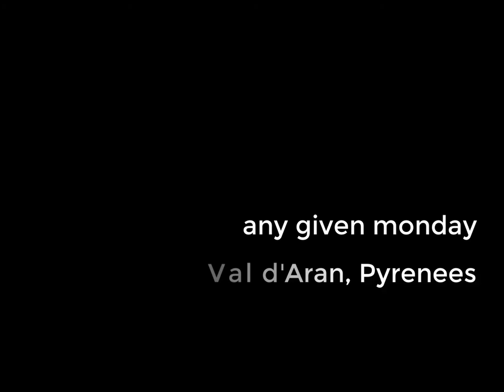Any given monday freeride skiing Val d'Aran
Climbing, skiing and mountaineering
Worlwide profesional mountain guiding since 2001